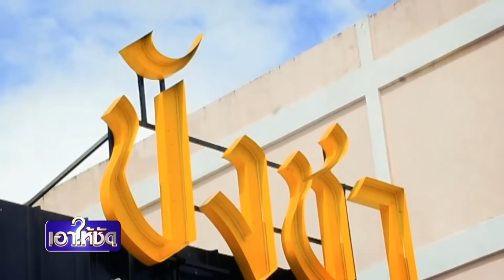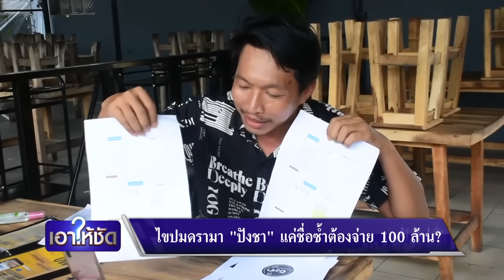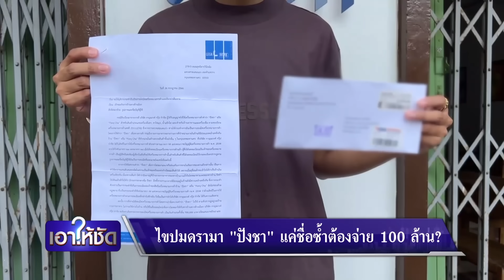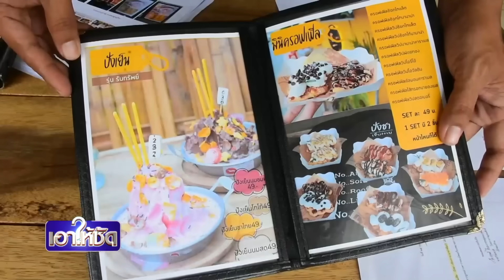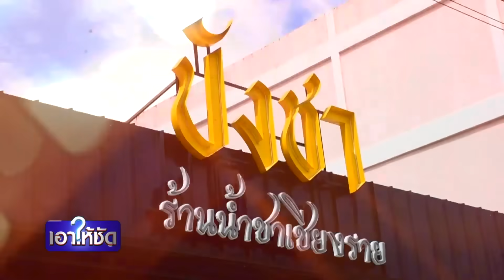ไขปมดรามา"ปังชา" แค่ชื่อซ้ำ ต้องจ่าย 100 ล้าน ? | เอาให้ชัด | สำนักข่าววันนิวส์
ดรามาร้อน กรณีพ่อค้าวัย36 ปีในจังหวัดเชียงราย เปิด “ร้านปังชา” มาเป็นเวลา2ปี ตั้งแต่ปี 2564 แต่จู่ๆ กลับถูก “ร้านดังแห่งหนึ่งในกรุงเทพฯ” ส่งหนังสือเตือน พร้อมเงินค่าเสียหายกว่า102ล้านบาท อ้างว่าละเมิดเครื่องหมายการค้า ที่ได้จดทะเบียนคำว่า "ปังชา" เอาไว้